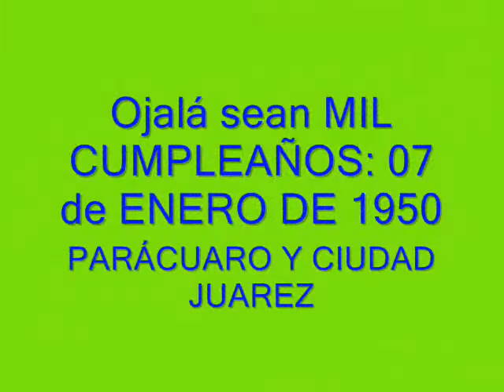JUAN GABRIEL--de DANY Chínipas.wmv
AL SR. JUAN GABRIEL¡¡¡. Con todo cariño y corazón a mi grandioso JUAN GABRIEL. Compositor y cantante singular y majestuoso. Siempre he sido su admirador humilde. Que Dios nos lo cuide y eternize para seguir aplaudiendo su exquisita vida y obra. Que el Señor lo mantenga saludable para que su venero de arte fluya incesante. Que el todopoderoso continúe siempre iluminando su pensamiento para que él engrandezca aún mas su enorme fortuna cultural.
Autor y cantante: DANY Chínipas. Grupo mus: LEONES HNOS DE HERMOSILLO, SON., MEXICO. Violines: Milo Borbón y Salvador de Hermosillo.